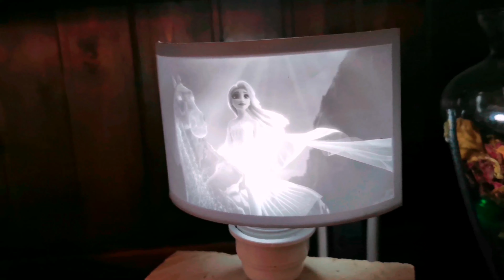Lithophane en résine Elegoo Mars 2 Pro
Lithophane réalisée sur la Elegoo Mars 2 Pro
4h d'impression
Applique réalisable à partir de toute photo